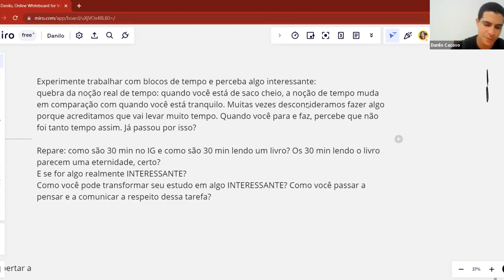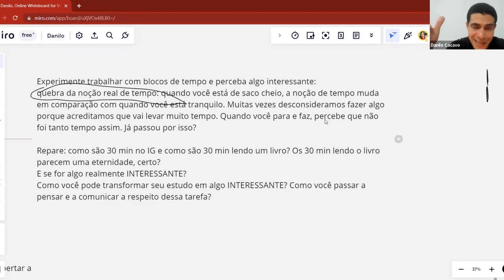Veja o que a PROCRASTINAÇÃO faz com sua sensação de tempo. | Capitão Cacavo - Elite Mil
Quantas vezes você procrastinou nos seus estudos? Se você quer ser aprovado em um concurso militar, precisa buscar ao máximo eliminar isso do seu dia a dia.

Veja o que o Capitão Cacavo mostrou durante a mentoria com os alunos sobre a procrastinação.

Toda semana os alunos Elite Mil podem participar de um encontro no zoom com os militares para conversar sobre assuntos que fazem parte da jornada de um estudante, abordamos questões que podem ajudar ou atrapalhar, buscando sempre melhorar dia após dia o desempenho dos alunos nos estudos e na vida.

Se você quer fazer parte desses encontros por 2 anos, escolha o curso preparatório de sua preferência acessando o nosso